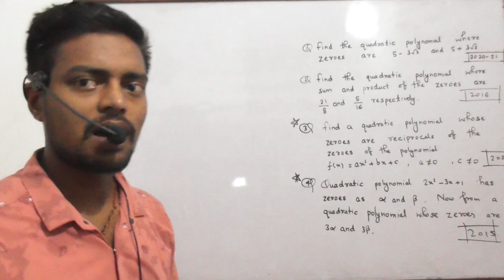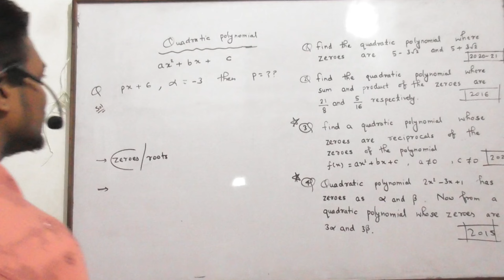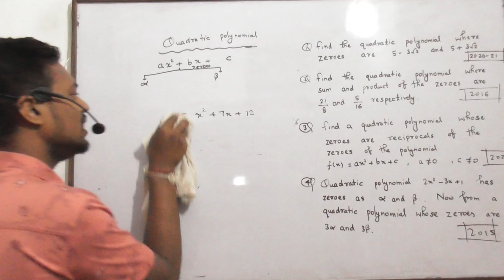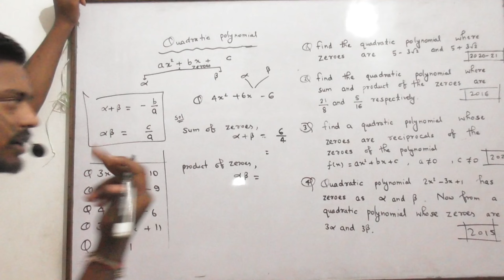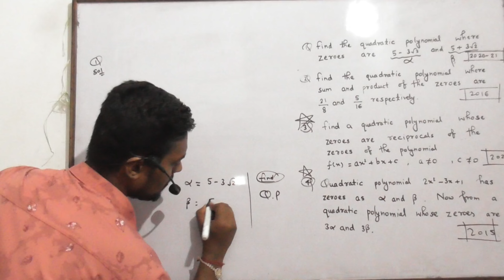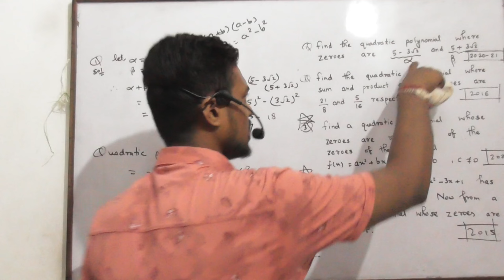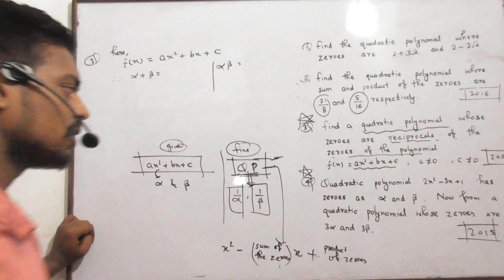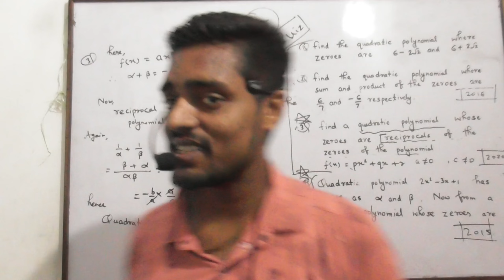Day 13 | Class 10 Math - polynomials | CBSE | quadratic polynomials | Find a quadratic polynomial